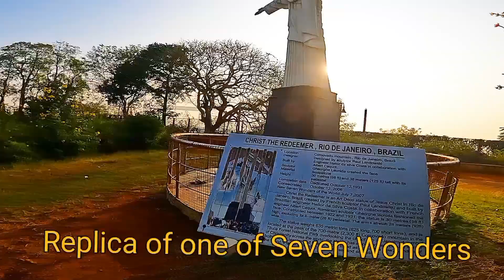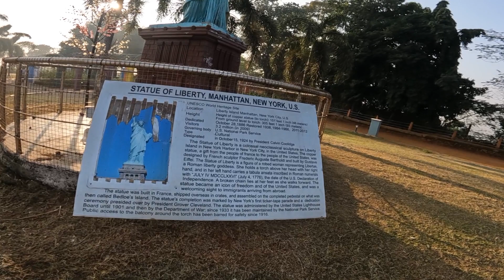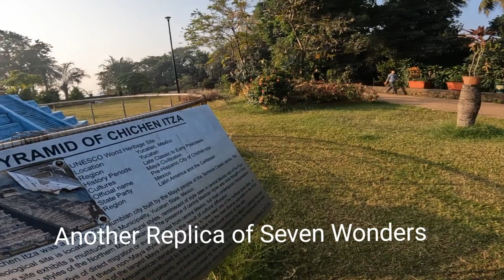Joseph Baptista Garden ,Dockyard Road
Joseph  Baptista  Garden ,Dockyard Road, Mumbbai
Garden in Mumbai